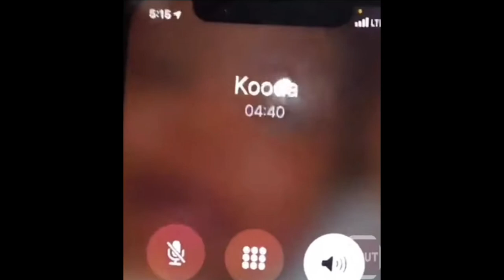NY Rapper That 🔫 At Chief Keef Released From Jail!